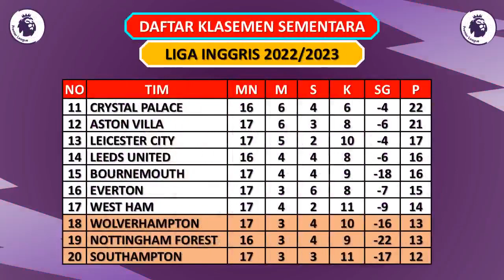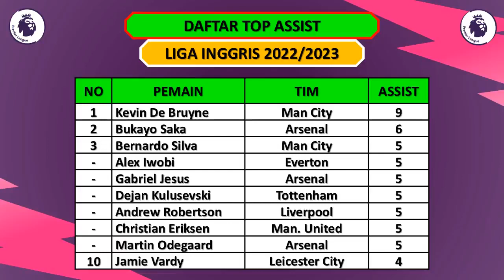HASIL LIGA INGGRIS 2022 TADI MALAM - TOTTENHAM VS ASTON VILLA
Hasil Liga Inggris 2022 Tadi Malam - Pekan Ke 18
Tottenham vs Aston Villa (0-2)
Brighton vs Arsenal (2-4)

West Ham vs Brentford (0-2)
Liverpool vs Leicester (2-1)
Wolves vs Man. United (0-1)
Newcastle vs Leeds (0-0)
Fulham vs Southampton (1-0)
Bournemouth vs Crystal Palace (0-2)
Man City vs Everton (1-1)

Jadwal Liga Inggris 2022 Pekan Ke 18 Live SCTV-Vidio
Nottingham vs Chelsea

Newcastle 34 poin
Man United 32 poin

Mitrovic 10 gol
R Moreno 9 gol
M Almiron 9 gol

Assist
B Silva 5 assist
A Iwobi 5 assist
G Jesus 5 assist
D Kulusevski 5 assist
A Robertson 5 assist
C Eriksen 5 assist

Clean Sheet
Nick Pope 9 clean sheet
A Ramsdale 7 clean sheet
De Gea 7 clean sheet

EPL 2022
EPL 2022/23
Liga Inggris
Liga Inggris 2022
Liga Inggris 2022 Live SCTV
Jadwal Liga Inggris 2022 Live SCTV
Jadwal English Premier League 2022
Jadwal Bola